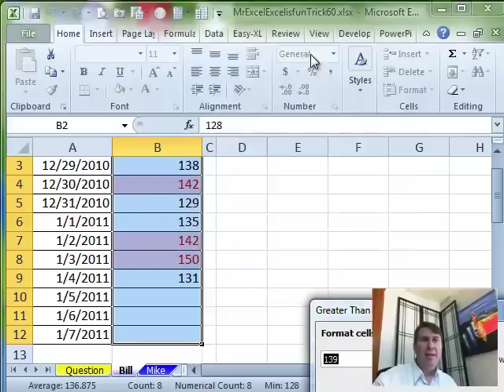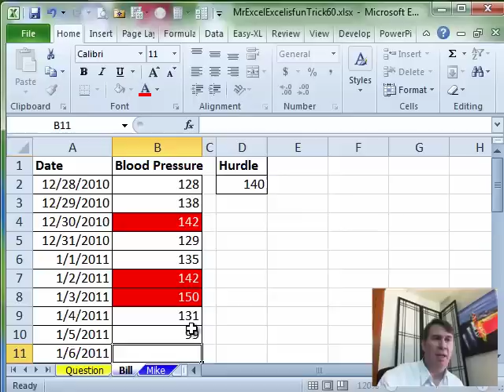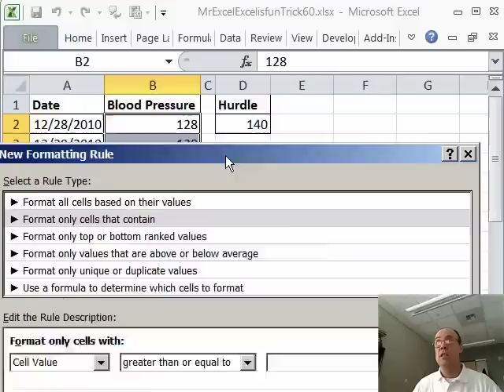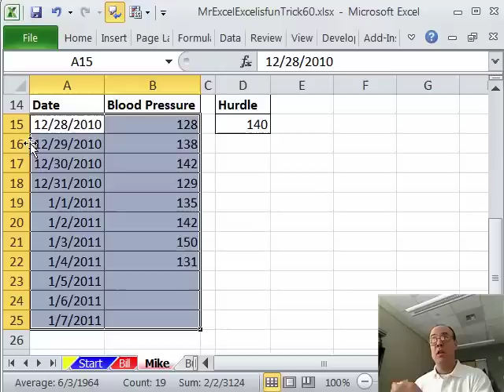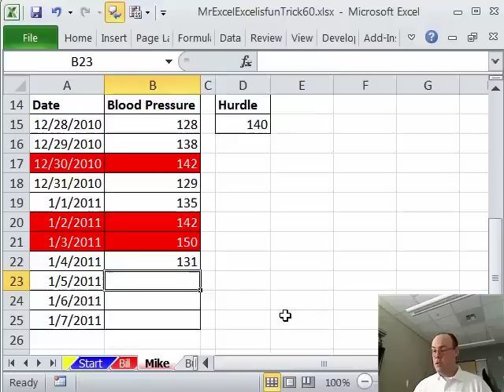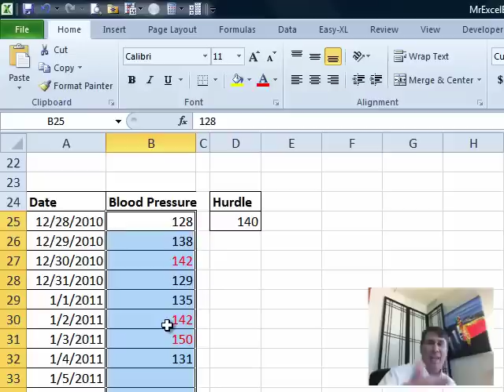Excel - Mark a Cell in Red If it Exceeds a Certain Threshold - Excel - Episode 1316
Microsoft Excel Tutorial: Red Over 140. A variety of methods to track values that exceed a predetermined threshold. Maybe you'll also need information in cells adjacent to the exceeded value - they'll show you how to get that too!

Welcome back to another exciting episode of Dueling Excel, where Mike Girvin from Excel Is Fun and I, Bill Jelen from MrExcel, go head to head to find the best solution to your Excel problems. In this episode, we tackle the issue of highlighting cells where the blood pressure goes over 140. With the new year upon us, it's important to keep track of our health and this Excel trick will make it easier for you.

There are multiple ways to achieve this task, but I'm going to show you a really easy way. First, I select the range where the blood pressure data is entered. Then, I go to the Home tab and in the Styles group, I click on Conditional Formatting. However, if this option is not visible on your screen, don't worry. You can simply right-click on Conditional Formatting and add it to your Quick Access Toolbar for easy access. Next, I choose Highlight Cells Rules, then Greater Than, and enter the value of 139.9999 to force it to be 140. I prefer to have a red fill with white font, so I use the Custom Format option to achieve this. And just like that, any blood pressure reading over 140 will be highlighted in red.

But wait, there's more! Mike has a different approach to this problem. He uses the built-in feature of Greater Than in Conditional Formatting, but he takes it a step further by using a true/false formula. This allows him to not only highlight the cell, but the entire row based on the blood pressure value. He also shares a useful keyboard shortcut to open Conditional Formatting in all versions of Excel. And just like that, we have two different solutions to the same problem.

But wait, there's even more! I remember a really old school way of doing this using custom number formatting. By using the code [›=140], we can change the color of the cell to red if the value is greater than or equal to 140. This is a great alternative if you want to limit the color options to the big seven - red, blue, cyan, black, green, yellow, and white.

So there you have it, three different ways to highlight cells where the blood pressure goes over 140. Whether you prefer the easy way, the true/false formula way, or the old school way, we've got you covered. Happy New Year from MrExcel and Excel Is Fun!

Table of Contents:
(00:00) Introduction and New Year's Greetings
(00:16) Highlighting cells with blood pressure over 140
(01:20) Using Conditional Formatting to highlight cells
(03:19) Highlighting entire rows based on a value in a cell
(05:20) Alternative method using custom number formatting
(06:29) Clicking Like really helps the algorithm

This video answers these common search terms:
Blood pressure
Conditional formatting
Custom format
Fill color
Font color
Format cells
Greater than 140
Highlight cells
Quick access toolbar
Styles group
True/false formula